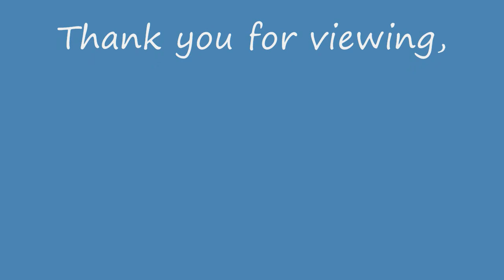Superclusters 28 06 2014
All original photos.  View in 720p - HD.